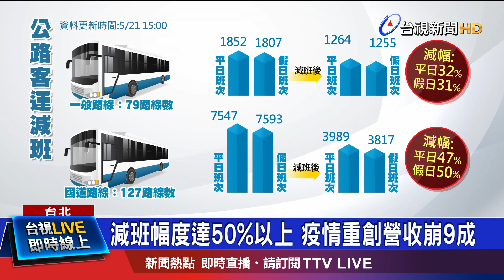減班幅度達50%以上 疫情重創營收崩9成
全國延長三級警戒時間，重創客運營。國光客運就開出第一槍，因應路線減班幅度達五成以上，各路線營收也減少超過九成，決定將發放獎勵金，鼓勵員工，從六月開始，為期一個月，只要請特休的人，每天發放200元獎勵金，如果申請留職停薪，當月就發放五千元，不過引起部分員工不滿，表示嚴重衝擊收入。對此，國光客運回應，沒有強迫員工，非得請特休或是留職停薪，期望政府盡快發放紓困補助，讓他們度過這波營運寒冬!